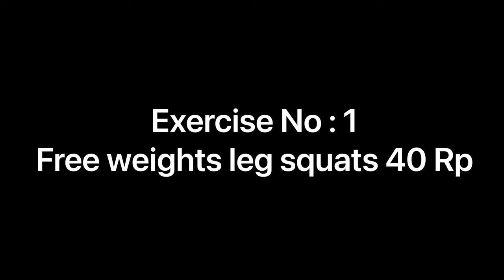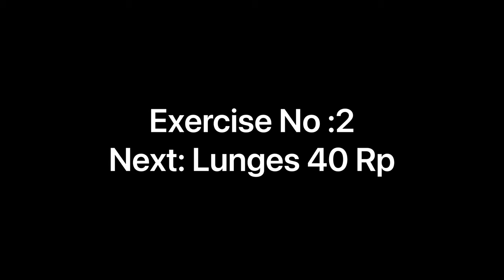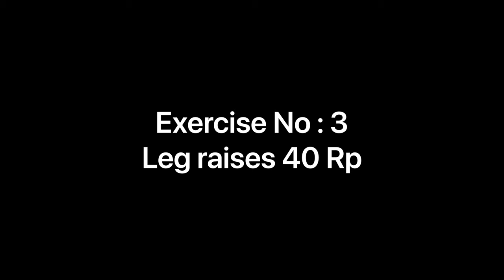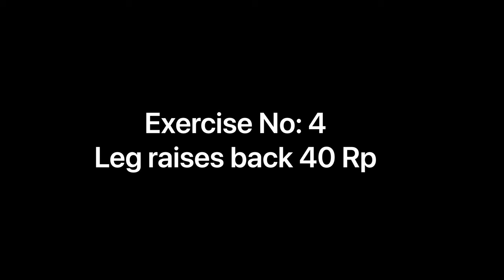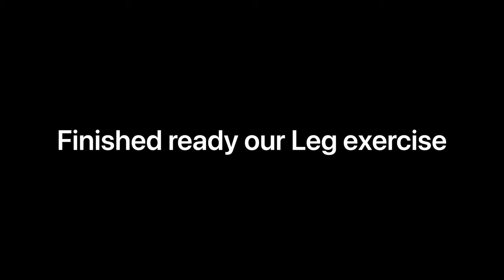home Exercise for women Hamstrings,Glute,Thigh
नमस्कार 🙏 तपाई लाई हाम्रो Fitness channel मा स्वागत छ हामी यस channel बाट के के कुरा सिक्ने छौ।
1. Weight loss कसरी गर्ने

2. Weight gain कसरी गर्ने

3. Weight gain Dite plane

4. Weight loss Dite plane

5. Weight loss Exercise.
     home workouts M/F

6. How to perfect pushup

7. How to perfect chin up

8. Whole body Exercise                      home workouts male/Female

9. Calories भनेको के हो

10. Protein भनेको के हो

11. V: A B C D भनेको के हो कुन कुन चिज पाईन्छ

12. Protein भनेको के हो

13. Calcium भनेको के हो

More then. Etc

1.Can Help With Weight Loss.

2. Good for Your Muscles and Bones.

3. Increase Your Energy Levels.

4. You can eat more.

5.Help Mention your body.

6. Help Skin Health.

7. Help Your Brain Health and Memory.

Must important Experience

Squats.

Lunges.

Push-ups.

Abdominal Crunches.

Bent-over Row.

Chin up